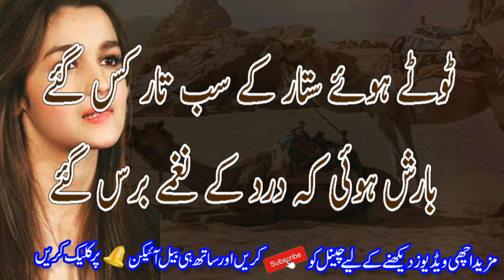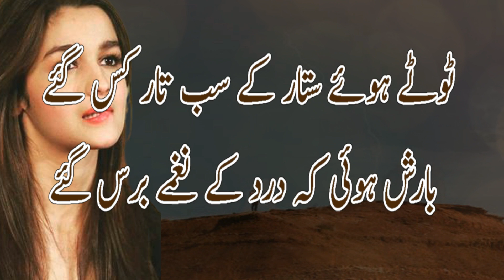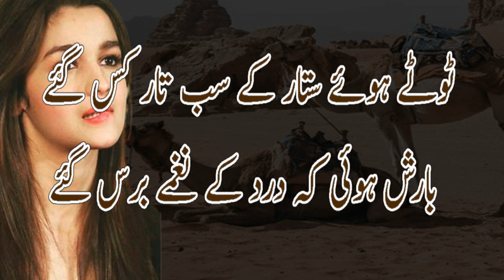Mohabbat Romantic Urdu poetry || 2 line Poetry || poetry in urdu || Poetry 2021